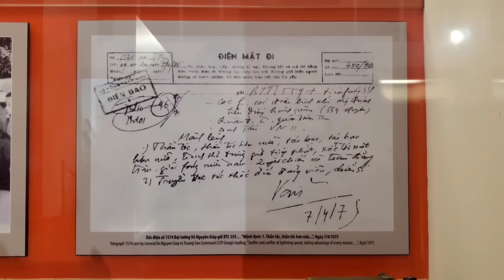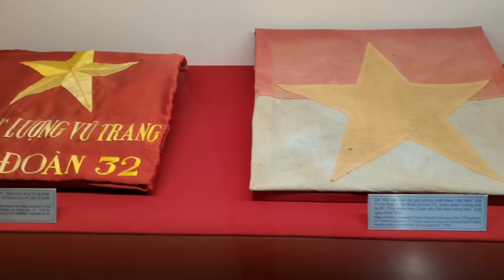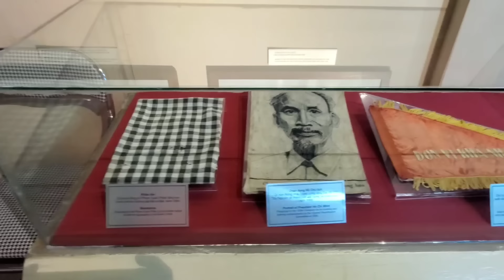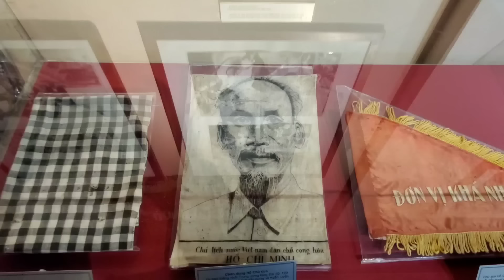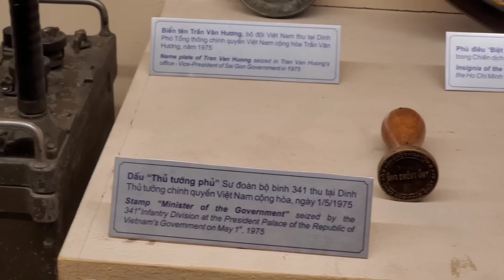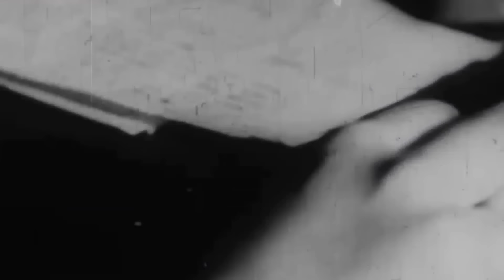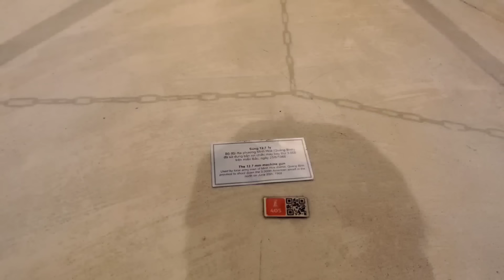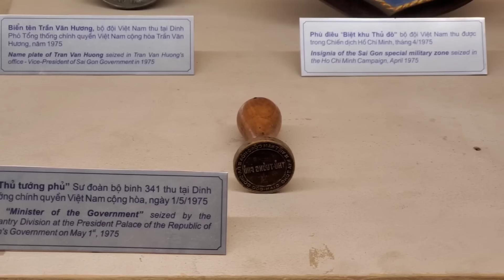CHIẾN DỊCH TÂY NGUYÊN 1975 | ĐỈNH CAO CỦA NGHỆ THUẬT QUÂN SỰ VIỆT NAM